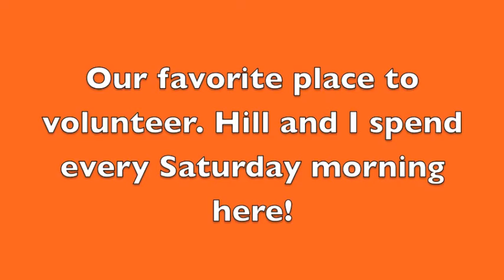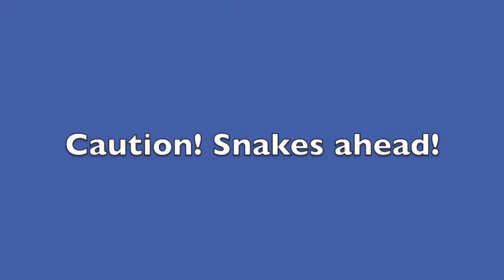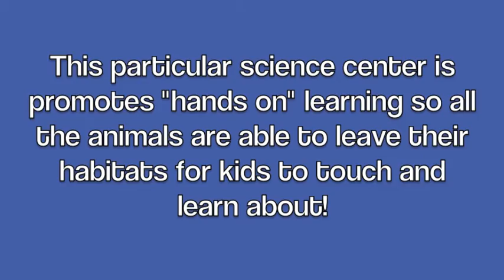Volunteering!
My friend Hill and I discovered a really cool science center in our area earlier this year. I love animals and Hill is a biology major so volunteering here was a no brainer! We come every Saturday morning and help clean, work different exhibits and do odd jobs. This is a mini tour of the exhibits we work with most! Enjoy!